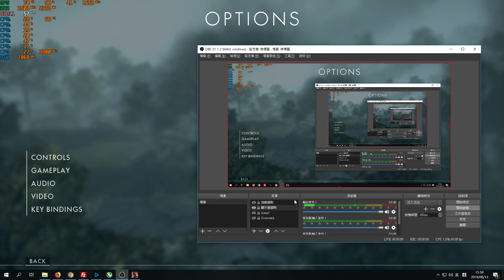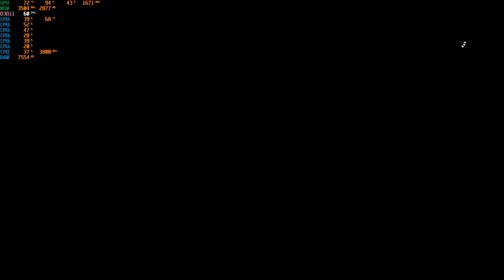Battlefield 1 Single play Walkthrough "Through Mud and Blood" Part 2